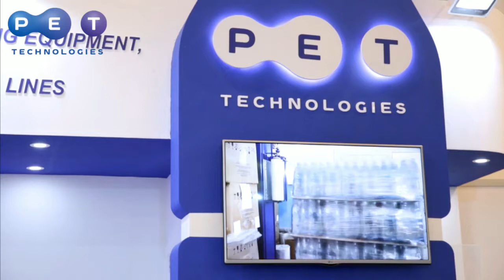PET Technologies at Gulfood Manufacturing 2017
This year PET Technologies has participated at Gulfood Manufacturing 2017 (October 31 – November 2, Dubai World Trade Center) with partners, filling lines manufactures from Portugal, Austria, Iran.
It was the first time ever in MENA region we presented new generation of innovative and universal PET stretch blow molding machines APF-Max with output 7000 – 14000 bph, 0.2 – 3.0 l.